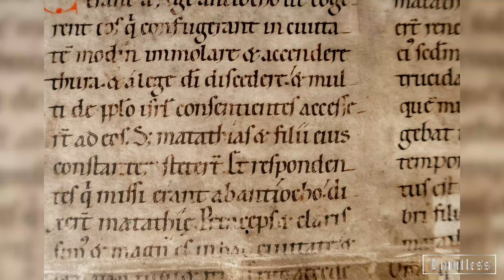The Best 10 Castles To Visit In Germany- Travel Guide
When you think of ancient, medieval European castles, what comes to mind?

You might be surprised to know that Germany has more castles than any other country in Europe!  There’s so many - that officials aren’t exactly sure of the real number.  Experts have put a guess at 25,000 individual castles but that number could be much bigger!  As of 2018, the European Castle Institute had counted and documenting them to determine the true number–but the process will apparently take over ten years!

So, with over 25,000 to choose from, what are the best 10 castles to visit in Germany?

Top 10 Best Castles to visit in Germany -Travel Guide

10 REICHSBURG COCHEM
9 MESPELBRUNN CASTLE
8 WARTBURG
7 LICHTENSTEIN CASTLE
6 SCHWERIN CASTLE
5 HEIDELBERG CASTLE
4 HOHENSCHWANGAU CASTLE
3  ?
2 ?
 The inspiration for Disney Fairy Tales.
disneyland castle